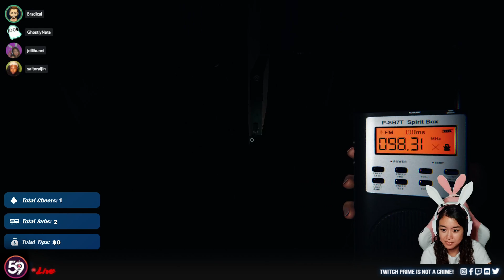Time to exorcise these negative spirits!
Today's Stream is going to be: Phasmaphobia

Title: Time to exorcise these negative spirits!